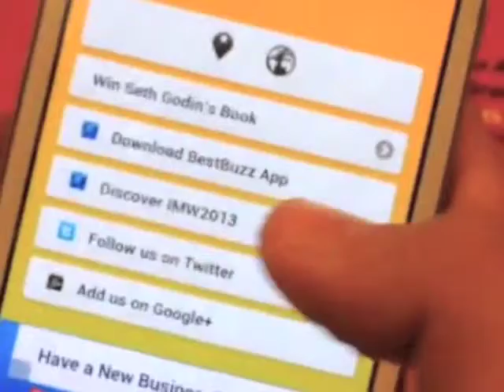Enhance Mobile Experiences with Image Recognition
At BestBuzz we use mobile engagement points to connect customers in the physical world to businesses in the digital world.

Image Recognition is the PERFECT way to enhance the mobile experience for your customer.

Did you know 61% of Americans have smartphones in their pockets?

How do you reach these users and offer them an enhanced mobile experience using image recognition?

How do you not only provide your customers with an enhanced experience but also provide enhanced value from your print?

BestBuzz image recognition

BestBuzz image recognition gives you all the functionality of other image recognition apps, but also has some "secret sauce" added to it.

BestBuzz also gives your customers the ability to visit your website, engage with you on social media or even make a purchase, all from their smartphone, in seconds.

Watch the quick video below to see how the cover of Seth Godin's publication V is for Vulnerable provides people who scan it, exclusive access to offers and specials.

We know you want to create that WOW factor for your customers.